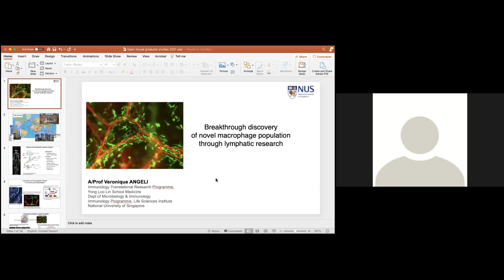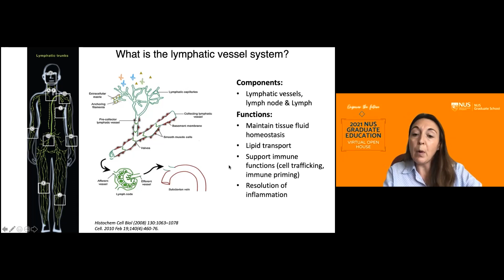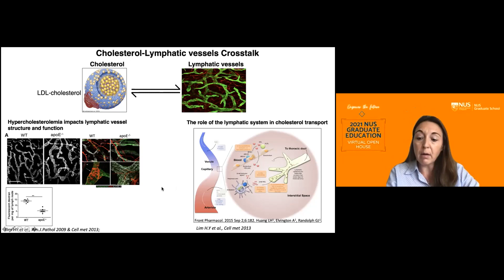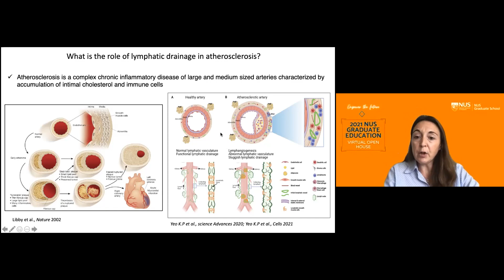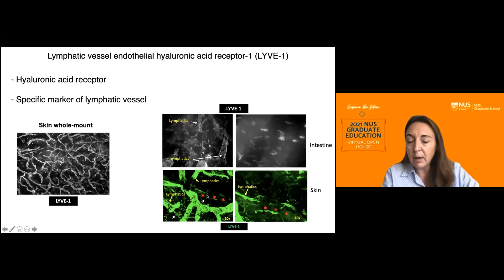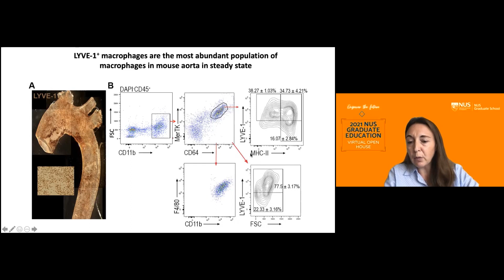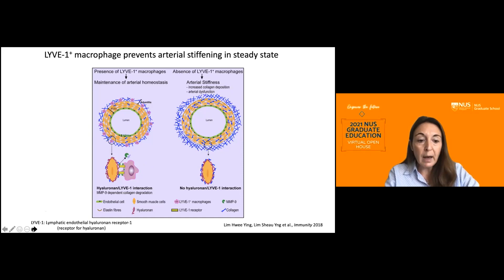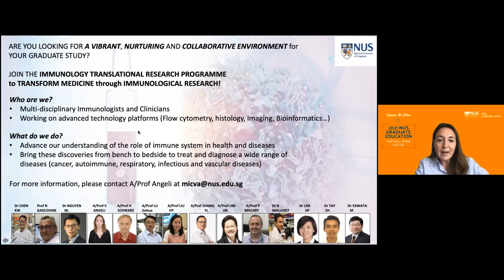Breakthrough discovery of novel macrophage population through lymphatic research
Live from the 2021 NUS Graduate Education Virtual Open House, September 22, 2021

Speaker: Associate Professor Veronique Angeli
Associate Professor, Department of Microbiology and Immunology
Assistant Dean (Academic Strategy), NUS Yong Loo Lin School of Medicine
Director, Immunology Translational Research Programme, NUS Yong Loo Lin School of Medicine